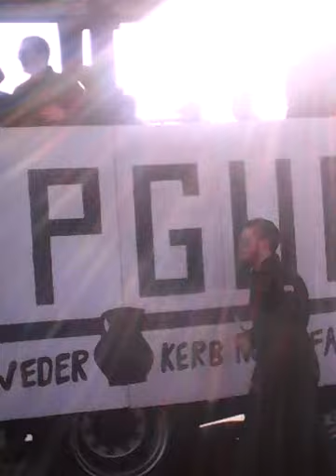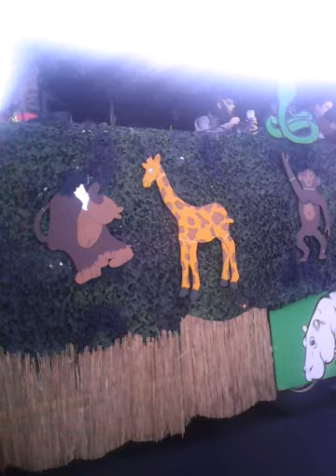Karnevalsumzug Mörfelden Walldorf 14.02.2015